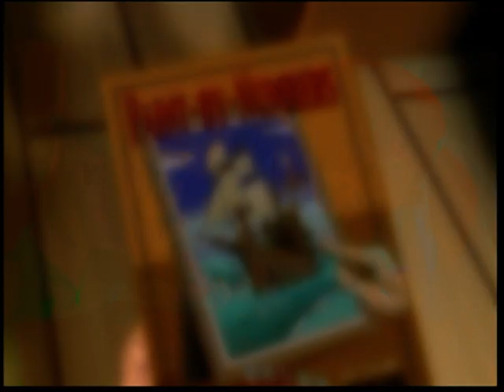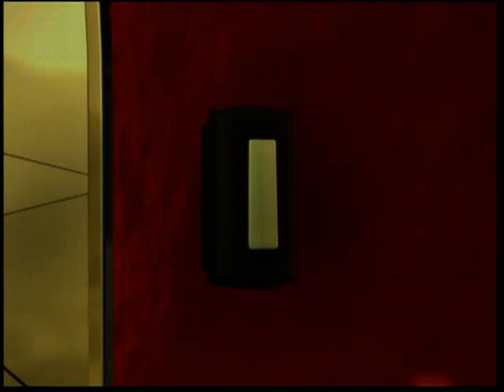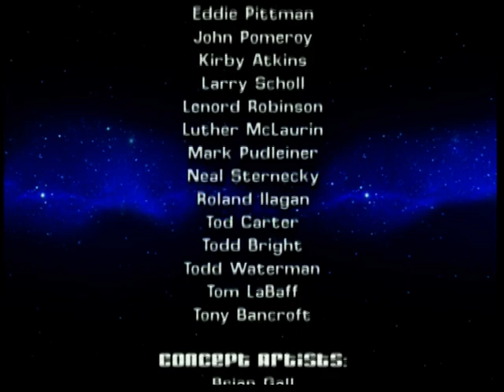321 Penguins: Operatie Vuurtoren